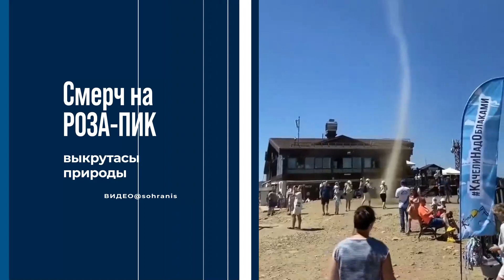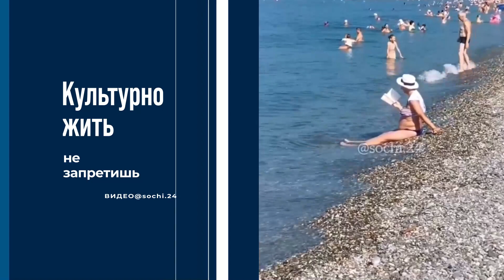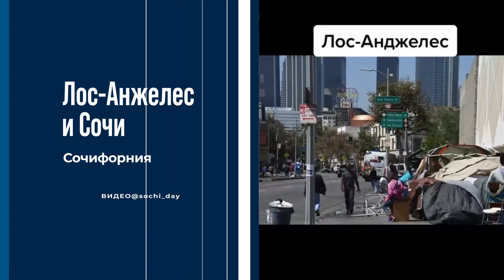Только хорошие новости о СОЧИ